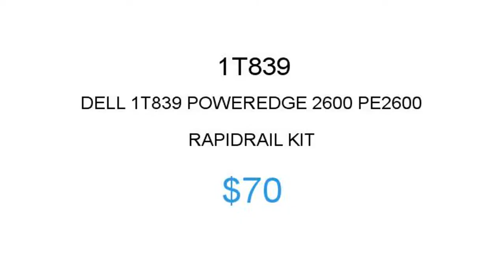Dell 1T839 $70 Price Reduction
1.855.CORE4
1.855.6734